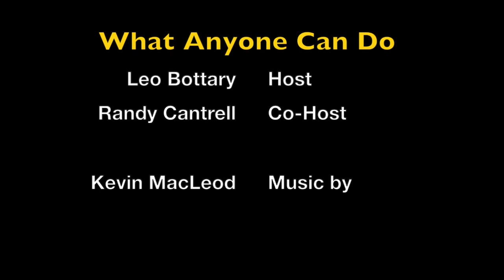Leo & Randy On Coronavirus (Season 2020 Episode 10)